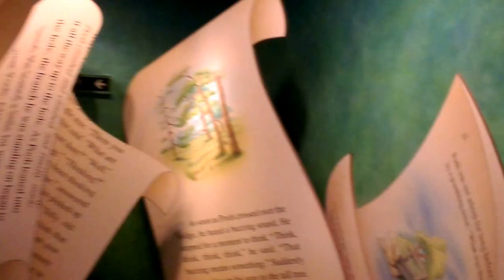Winnie Pooh's Adventure Ride - Hong Kong Disneyland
An experience of the Winnie Pooh's Adventure ride at Hong Kong Disneyland. Apologies for the shakiness in the Video. Video recorded by Baudhayan Lahiri using Sanyo VPC-CG20 Camcorder.